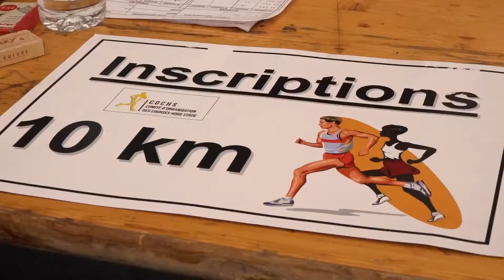10 km de Saint Médard en Jalles 2022 version longue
10 km de Saint Médard en Jalles 2022 version longue